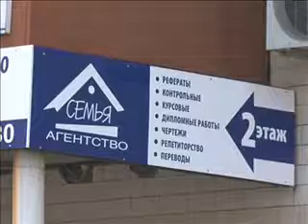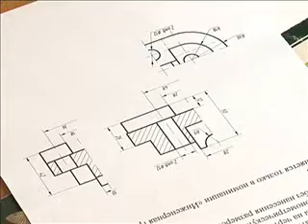Сколько стоит реферат